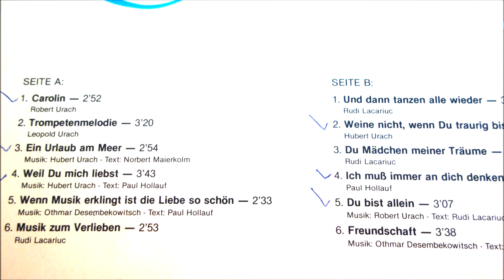hubert urach und seine fidelen lavanttaler musik zum träumeni 12 titel 1983